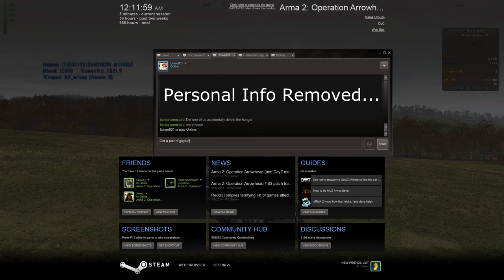DayZ Overpoch: Busting Hackers and Glitchers - Ep 2 - Not so Subtle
I use a DasKeyboard. You should too!

MUSIC

"Super Mario Bros. 3 - World 1, Overworld 2 (NES)" by Girlz Melon

Special thanks to the following Patrons who are supporting me through

Jason S
Richard van der Linden
John McArthur
Johnathon Wheeler
Scarlet-Tech
Cameron Barber
Stephen Bannworth
Matthew Harvey
Tommy
Sean Clayton
Daniel Gumaer
Zachary Proctor
Daniel Limb
Devan Churnoski
Venomi
Chris O.
Derek Gonzalez
Hannes
Phillip
ThatEstonian
Shane Stockdale (aka Furball Vulpes, aka Deninger)
Aaron Fritz
Jinner
Tom Starkey
Shams Uddin
Mohamed Al-Sharifi
Leonardo
Matt Simpson
Chad Yost
Peter Zayac
Tyler Mudd
BAXDrTaknuts
RAT TRAP
Aaron London
James Gernhard
Noob in Pyjamas
Deddie
Rhys
Pistashion
Adam
William
EvlEvl
SuperJimbo
Keith Greig
Samual Corbitt
Jackson ophia
Robert Keller
Tomi KivelÃ¤
t vermeulen
Ed
Mantis701
severiano pearce
Patrick Deng
BaconSlayer100
Blobby
Daniel Froemming
Scott Wenzel

The DayZ Overpoch mod is a mix of 2 super popular existing mods, DayZ Overwatch and DayZ Epoch, hence the name. It's a beautiful combo, and works just as expected! Features combined, it makes for a really complete package.